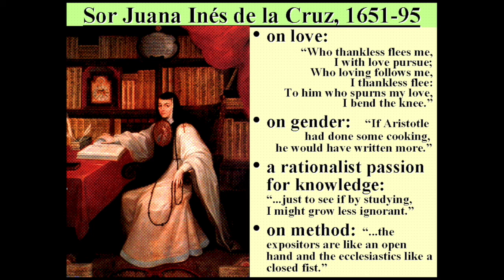Devo women of faith Sister Juana Inés De La Cruz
Pastor Kristy shares about this woman born in Mexico 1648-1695 who wrote and shared her faith and was known for her work about the imago dei.